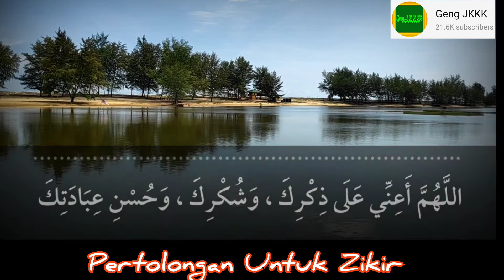Inilah DoaKu 9 - Pertolongan Untuk Zikir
Kredit:
Koleksi Buku (Inilah DoaKu) Oleh YB Senator Datuk Dr. Zulkifli Mohamad Al-Bakri